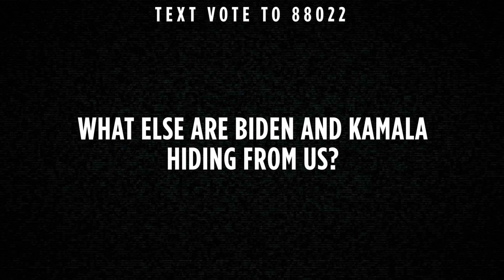We Deserve To Know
We deserve to know Biden and Kamala's position on key issues before the election.

They think otherwise.